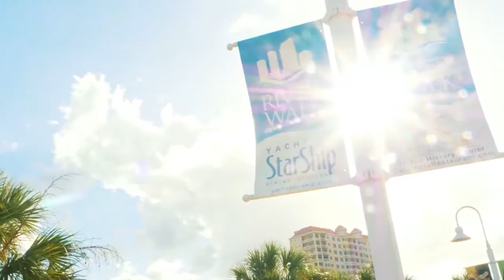PSA Visit Tampa Bay Enjoy Tampa's Riverwalk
Experience the history, sights and taste of Tampa Bay along the Riverwalk.

The 2.4-mile-long sparkling waterfront path features five engaging museums, one serious pirate ship and nine award-winning bars and restaurants to tempt your taste buds.

Visit the Tampa Bay Riverwalk where treasure awaits! VisitTampaBay.com